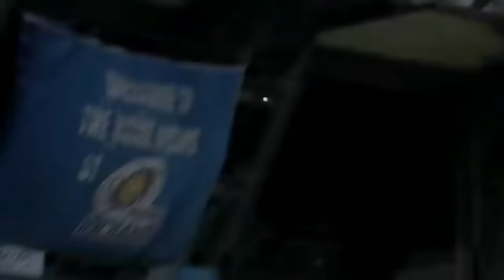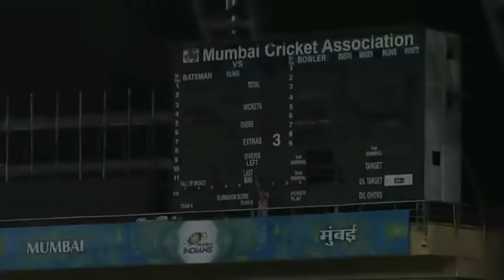CSK VS KXIP Super Sixes Challenge - VIVO IPL